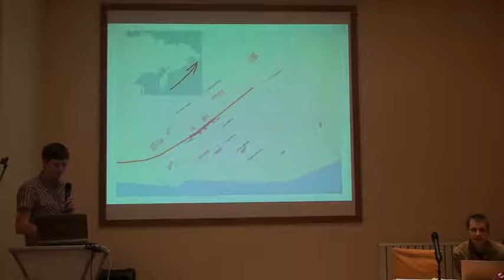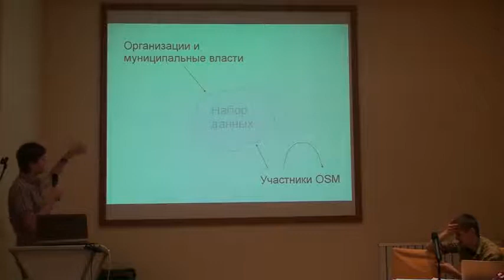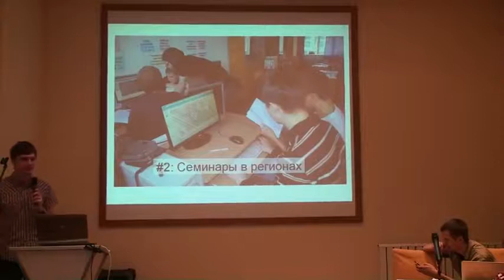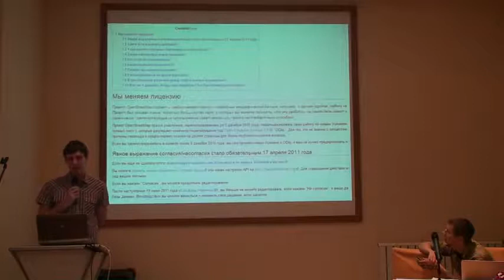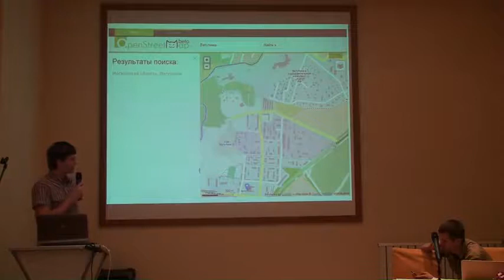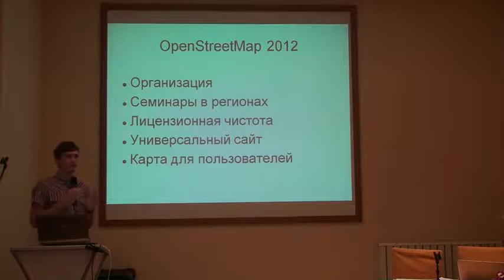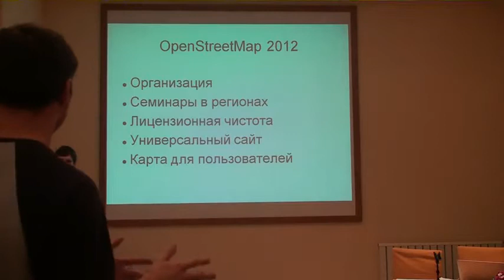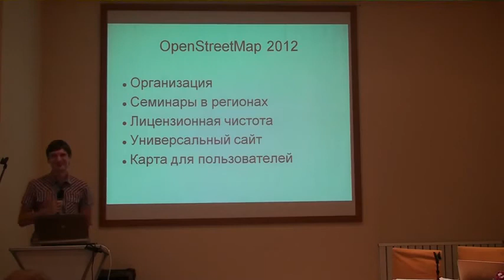OpenStreetMap 2012 (улучшенный звук)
Доклады конференции "Веб и ГИС 2011".
Илья Зверев (Zverik), "OpenStreetMap 2012: Проект нужно открывать"
Сделано из видео Александра Дежина и диктофонной записи.